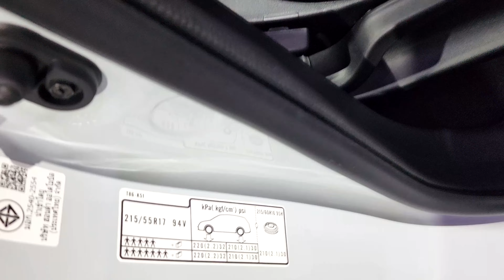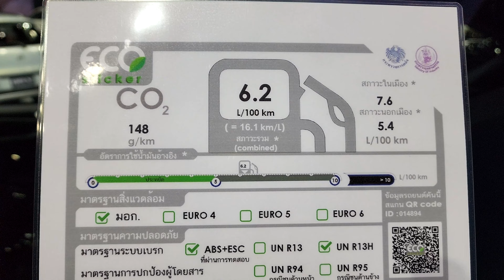New 2022 Honda BR-V 1.5 EL CVT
Honda BR-V 1.5 EL CVT ราคา 973,000 บาท